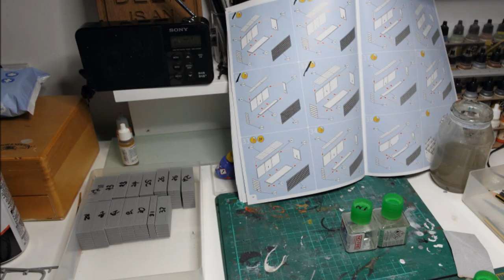Revell Container Ship 1/700 'Colombo Express' 05152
Photos showing the construction and completed model Revell Container Ship 1/700 'Colombo Express' Kit number 05152